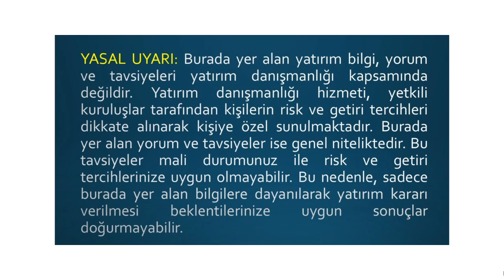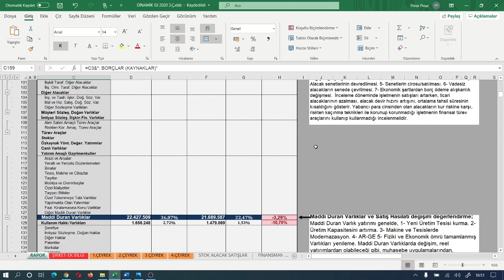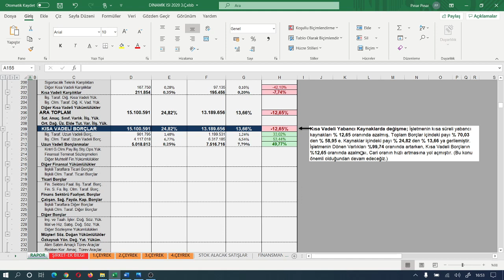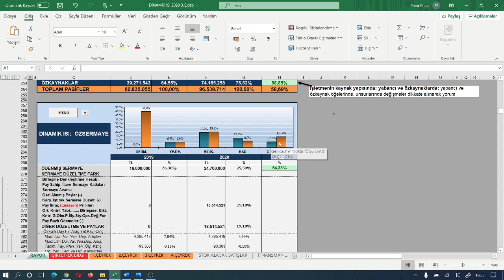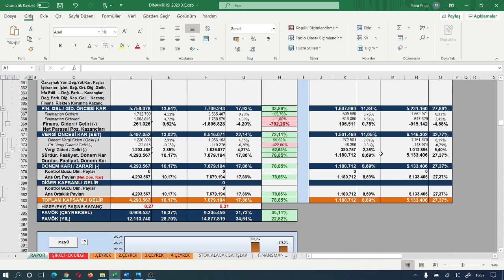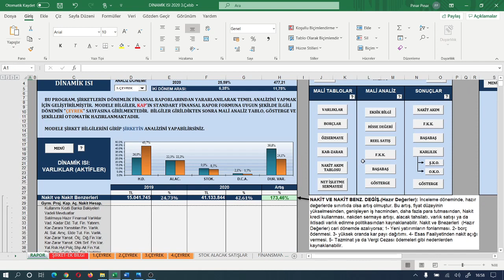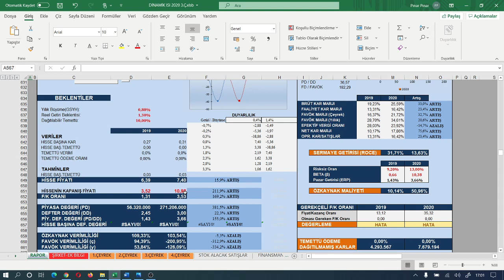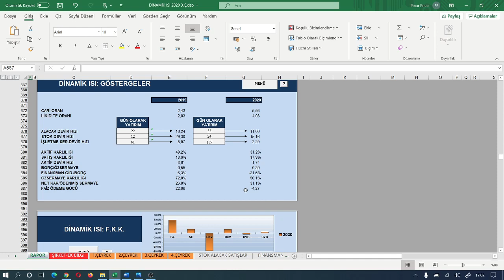DİNAMİK ISI 2020 3/Ç Kısa Vadeli Yabancı Kaynaklar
BU EĞİTİM VİDEOMDA  ÖRNEK MODEL;
DİNAMİK ISI 2020/3.Ç
KONU: Kısa Vadeli Yabancı Kaynaklar